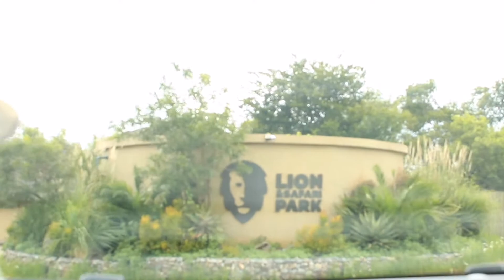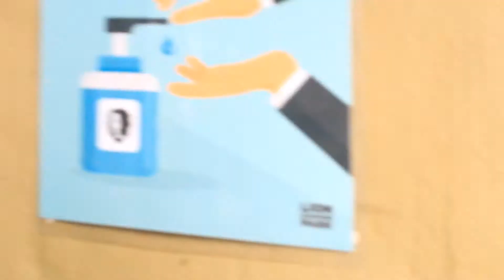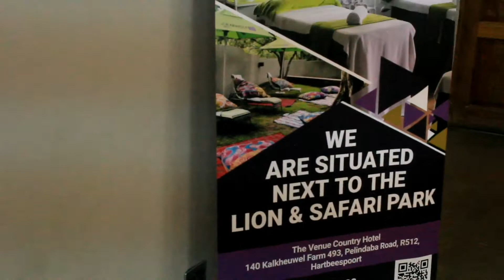Covid friendly outdoor activity| Lion safair park | Vlog | South African YouTuber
03 February 2021

If you are looking for ways to entertain yourself and your family but still keep safe in these covid times then lion's park is your go to place.

The self drive around the park is the best because you are not exposed to strangers and you are not allowed to get out of your car. The restaurant has take aways so you can eat in your car.